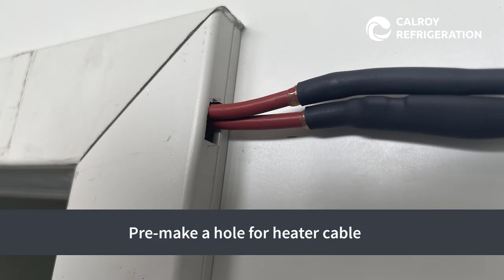How to Build a Cold Room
Looking to build your own cold room? Calroy Refrigeration has got you covered! Our team of experts specialise in building and installing top-quality cool rooms, cold rooms, and freezer rooms for both commercial and residential applications.

With our easy-to-follow DIY instructions, you can now build your own cold room and enjoy the benefits of storing your perishable goods in a controlled environment. Our step-by-step guide covers everything from panel set up through to coving and and installing the refrigeration system.

00:00 How to Build a Cool Room
00:22 Drill and rivet panels
00:36 Cutting and fitting angles
01:00 Installing cool room wall panels
01:35 Installing and cutting door frame
02:25 Fitting cold room door heater cover
02:43 Adding heater cable
03:10 Installing cold room door and hinges
03:27 Installing internal coving

At Calroy Refrigeration, we believe that everyone deserves access to quality cold storage solutions.  We provide both customised solutions and standard, ready to build cold room kit sets.

We're excited to offer our expertise to help you build your own cold room. Don't wait any longer - start building your own cool room today with Calroy Refrigeration!